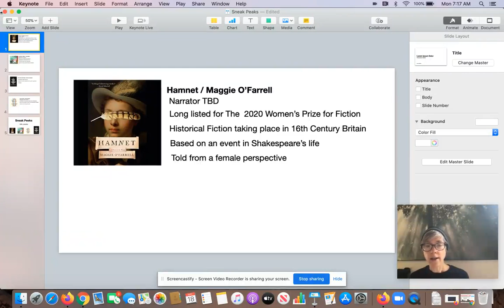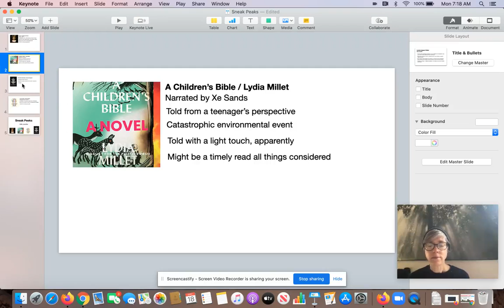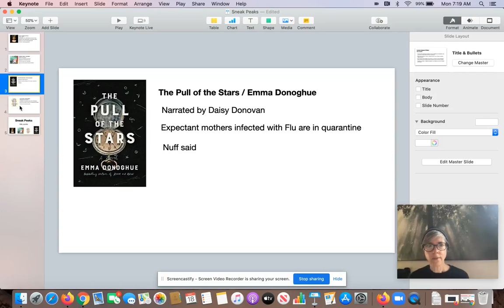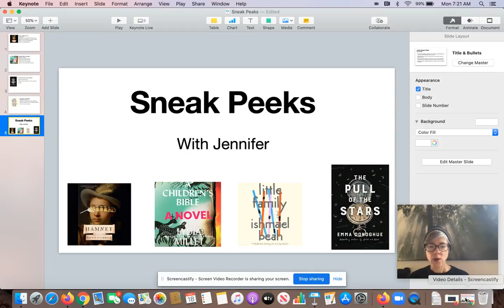Sneak Peeks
Part 1 of Sneak Peeks with Jennifer of the HTFL reference Department discussing what new releases she is excited for!